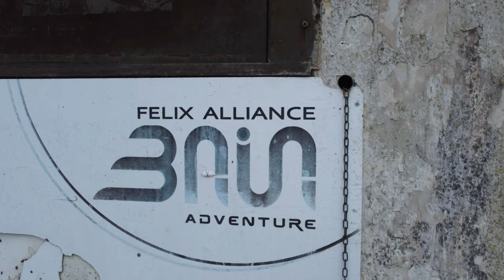KAYAK FISHING al BLACK BASS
In questo video, vi porto con me in una battuta a bassfishing invernale con il kayak.
Il clima freddo e la bassissima attività del nostro amato boccalone non ci scoraggiano nel provare comunque.
Sarà una giornata di pesca che sancirà l'inizio della stagione e a questo punto... si può solo migliorare!

Buon divertimento e buona visione!
00:00 INTRODUZIONE
01:16 I KAYAK HOBIE COMPASS e HOBIE OUTBACK
02:27 ENTRIAMO IN ACQUA
04:04 INNESCO e MONTATURA DROP SHOT
07:11 DRONE KAYAK FISHING
07:46 INNESCO e MONTATURA TEXAS e AMO OFFSET
09:26 CAMBIO SPOT e CAMBIO LAGO
11:00 ECOSCANDAGLIO e BASSFISHING
11:54 LE ESCHE ARTIFICIALI per il BASSFISHING
13:30 DRONE KAYAK FISHING 2
14:25 CONCLUSIONI FINALI

❤️ La COMMUNITY degli appassionati di pesca❤️

-- PLAYLIST interessanti
🎥 Ecco qualche esempio per partire su Youtube: